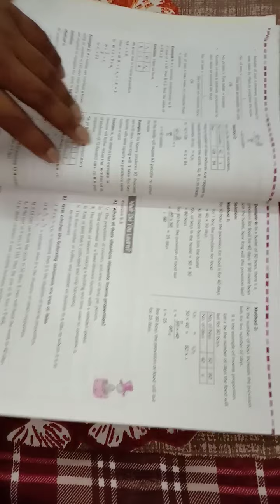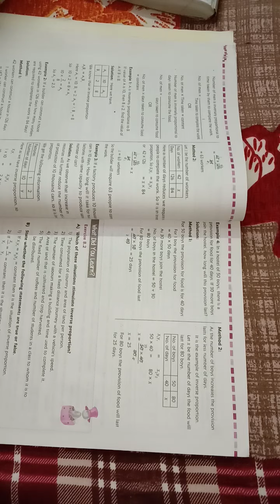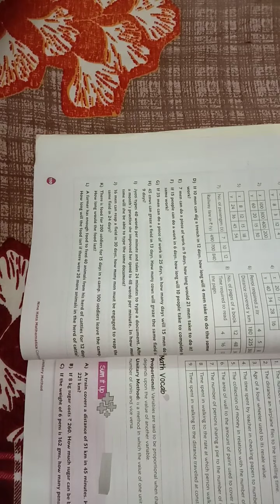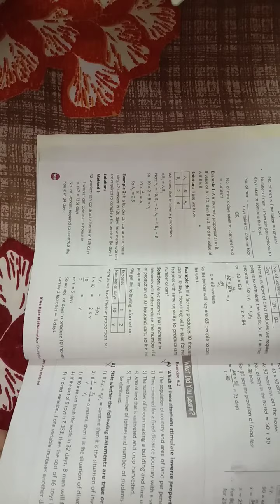CBSE Class:7 Maths Chapter-8_(Unitary Method)_Exercise-8.2